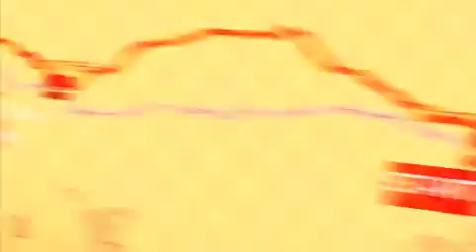4x4 LINK video.m4v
A proposed 4x4 link between Limpopo and Mapungubwe